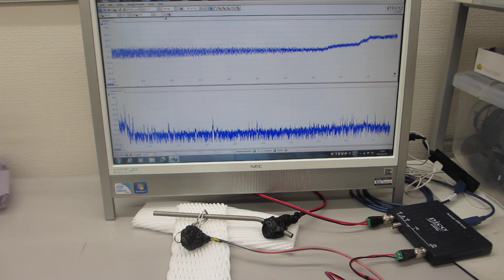５００Ｈｚから１００ＭＨｚの超音波伝搬状態を制御可能にする、超音波プローブの製造技術（超音波システム研究所）